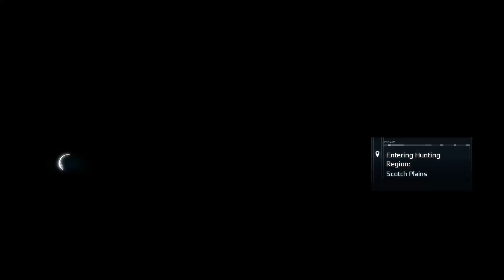Assassin's Creed III Remastered: Part 035